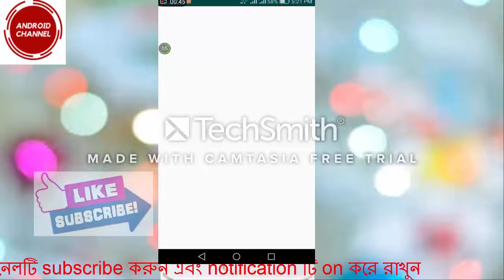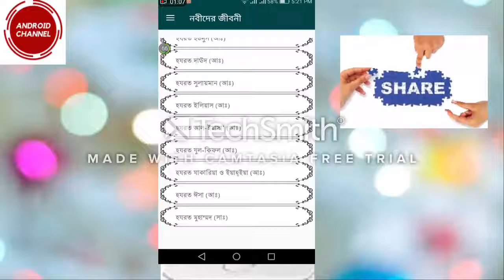নবী রাসূলের কাহিনী জানতে চান তাহলে video টি দেখুন । If you want to know the Prophet's story then wa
নবী রাসূলের  কাহিনী জানতে চান তাহলে video টি দেখুন o। If yu want to know the Prophet's story then watch the video.new tips.Android Channel